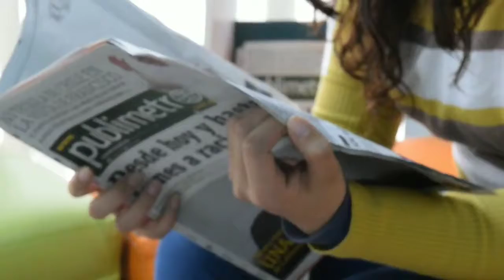07/09/2019:-दिन भर की 10 बड़ी खबरें। Today_Breaking_News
07/09/2019:-दिन भर की 10 बड़ी खबरें। Today_Breaking_News.
दिनभर की बड़ी खबरें, आज दिन भर का समाचार, आज दिनभर की बड़ी खबरें, आज की 10 बड़ी खबरें, आज दिनभर की ताजा खबर, के दिन भर की खबर, आज दिन भर के समाचार